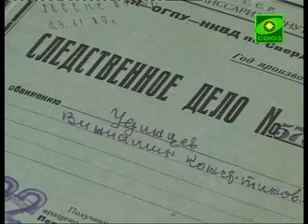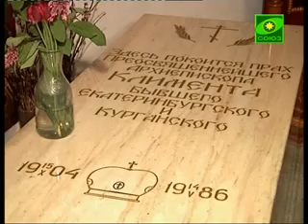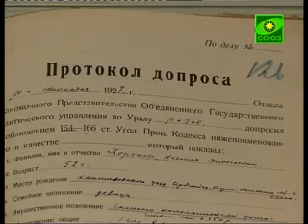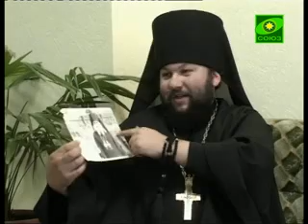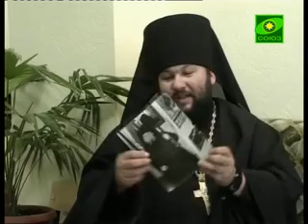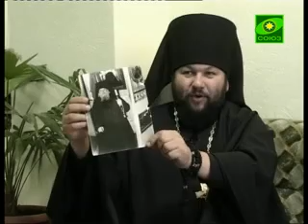История в лицах 5 Архиепископ Климент Z